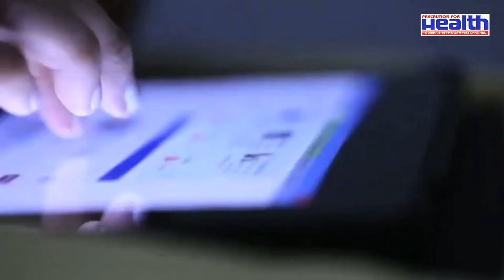Women's Day Special How Will You BreakTheBias Dr. Anjana Tripathy Message on Women's Day